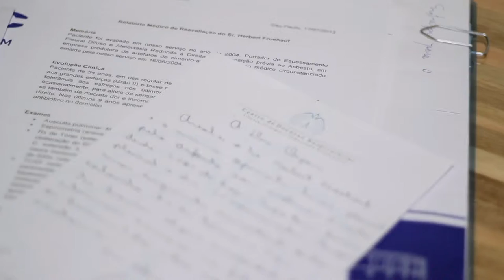Observatório do Amianto entrevista: Herbert Fruehauf, da Associação dos Expostos ao Amianto